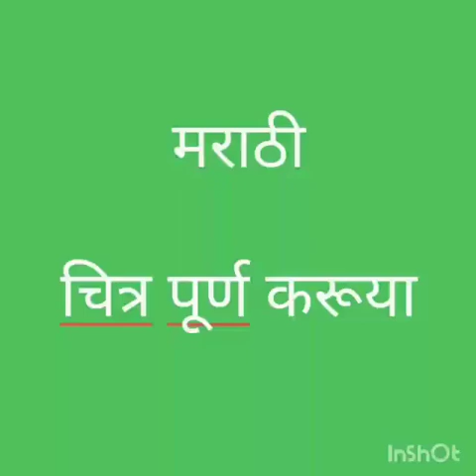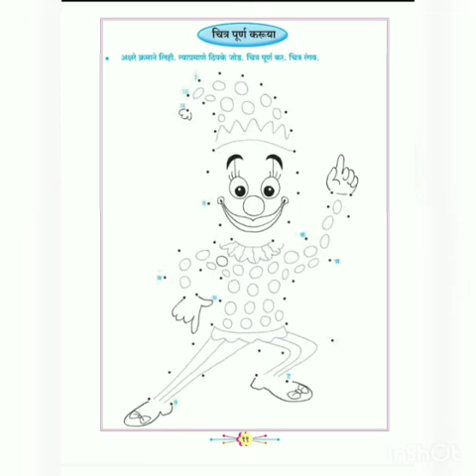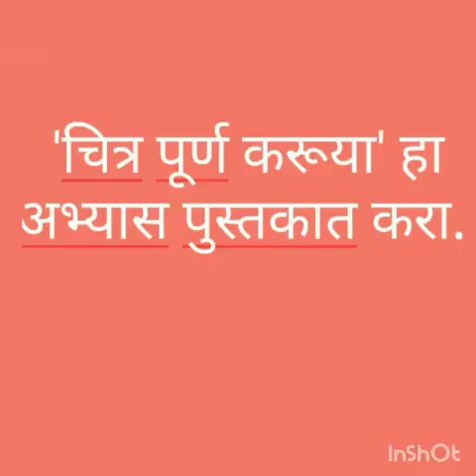ठिपके जोडून चित्र पूर्ण करणे.